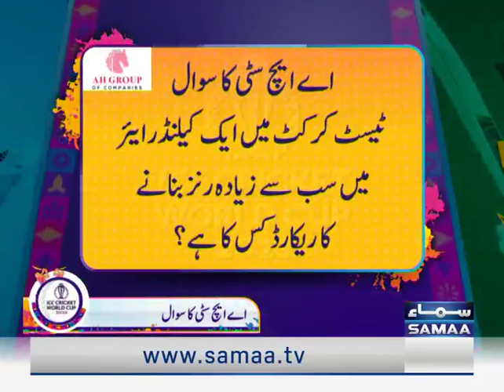Zor Ka Jor | Win 5 Marla Plot in AH City D.I.Khan | AH Group | @Samaatv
Join us in AH Group's collaboration with @SamaaTV for the Zor ka Jor Program, airing daily from 1 pm to 3 pm. Participate for a shot at winning a 5 Marla Plot in our prestigious project  AH City in D.I.Khan. Your dream property could be a quiz away! Tune in, test your luck, and turn your real estate dreams into reality!

📌 Head Office - Islamabad
Office #11, 2nd floor, Umer Building, Jinnah Avenue, Blue Area, Islamabad 44000.

📌 Regional Office - Peshawar
Office #01, 5th floor, JB Tower, Main University road, Peshawar.

📌 Branch Office - Hangu
Ground floor, Al Jannat Plaza, Muslimabad, near PSO Pump, Main Kohat road, Hangu.

📌 Branch Office - Kohat
KDA Gate 1, G.J. Arcade, Malangabad, Peshawar road, Kohat.

📌 Branch Office - Murree
Plot # 399, MIT Society, Lower Gikaghali, Murree.

📌 Branch Office - Mardan
Hall A Block A 1st floor, Walyan Commercial Center, Nowshera Road, Mardan.